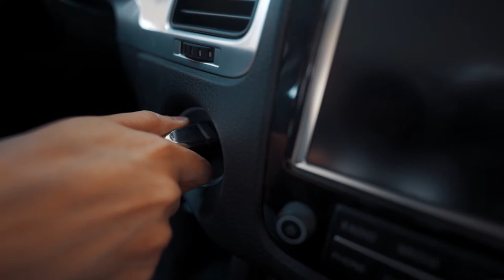Every Summer Has a Story | Cinematic Vlog with Sony a7C | PP HLG3 | Sony G Lens 20 mm f1.8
● Lens: Sony G Lens 20mm f1.8
● Gimbal: Zhiyun Weebill S
● Filter: K&F ND Variable
● This is my first video upload. Hope you like it!